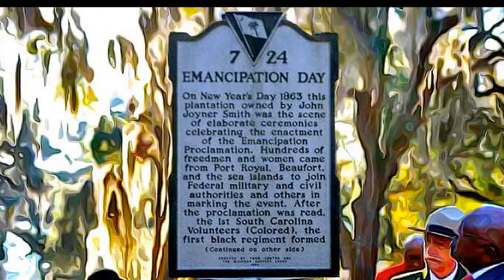SOUTH CAROLINA - RECONSTRUCTION ERA NATIONAL MONUMENT-2017, SOUTH CAROLINA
RECONSTRUCTION ERA NATIONAL MONUMENT-2017, SOUTH CAROLINA